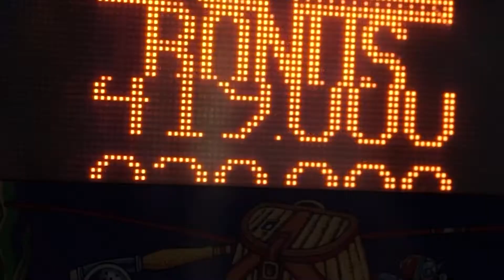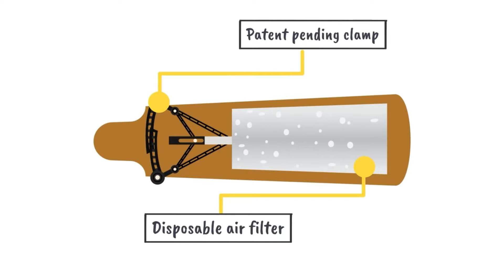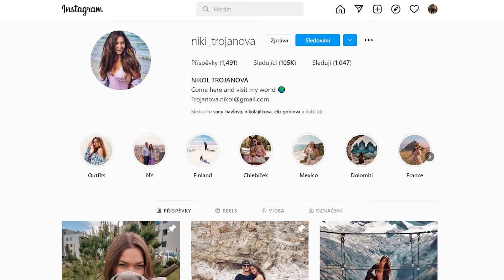TUTORIAL 2s28 - Nikol Trojanová vraždí pavouky a Michal Suchánek hraje českou hru Creaks!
Vítejte na novém kanále RE-PLAY. Postupně sem doplňujeme starší videa a můžete se těšit i na kompletně nové formáty!